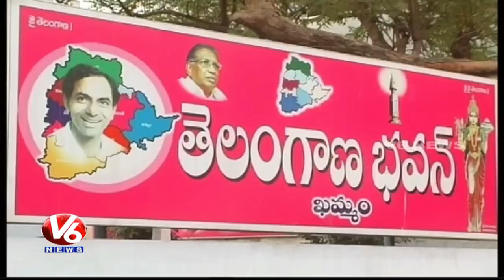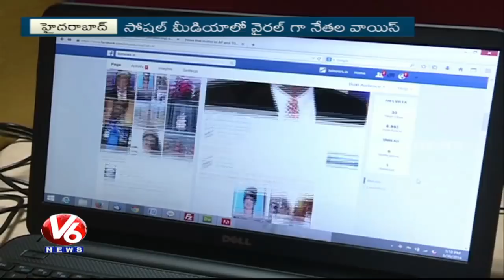Call Recordings Become Headache For Telangana Politicians | Special Report | V6 News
Watch special report on call recordings, which are becoming headache for Telangana politicians.